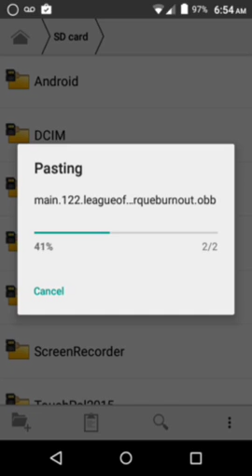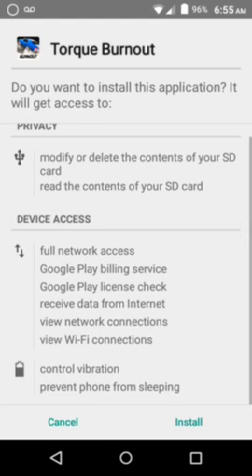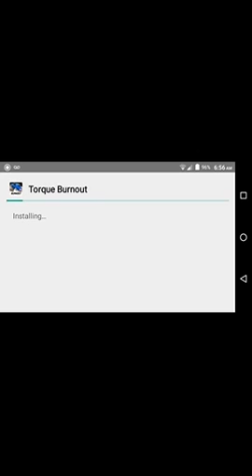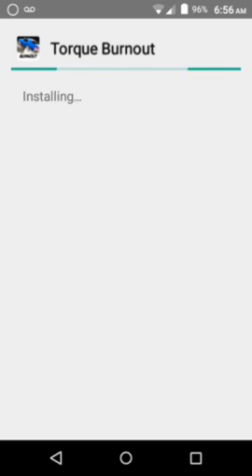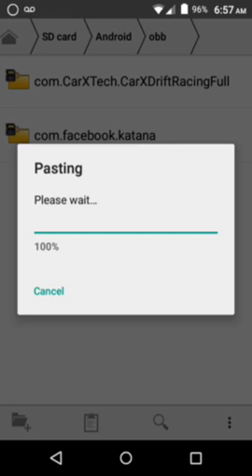The games(3)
Android 1